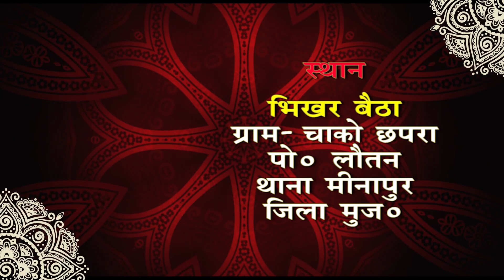भुईयां बाबा के पूजा, Bhuinya Baba Ke Pooja, Bhuiya Baba Ke Pooja Part-02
भुईयां बाबा के पूजा,
bhuinya baba ke pooja,
bhuiya baba ke pooja Part-2,
bhuiya baba puja video,
bhuiya baba puja video 2023,
Baba Bhuiya Ka puja song,
baba bhuiya song,
baba bhaiya ke bhajan
भुइया बाबा का पूजा,
भुइया बाबा पूजा,
Bhuiya,

नमस्कार दोस्तों, आपका बहुत बहुत स्वागत है हमारे चैनल  ''Shree Ram Fast Services '' में, मैंने यह चैनल मेरे सभी दोस्तों के लिए बनाया है

- DMCA:?